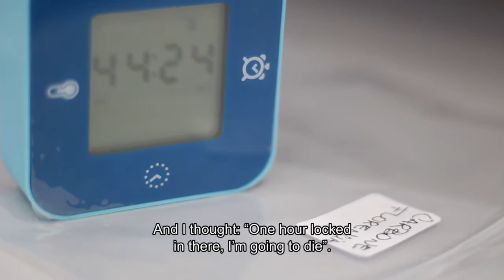Florencia Carbone shares her experience as a claustrophobic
Florencia Carbone, a patient that uses hyperbaric oxygen therapy to treat her fibromyalgia, also suffers from claustrophobia and tells us about her experience with the chambers at BioBarica.